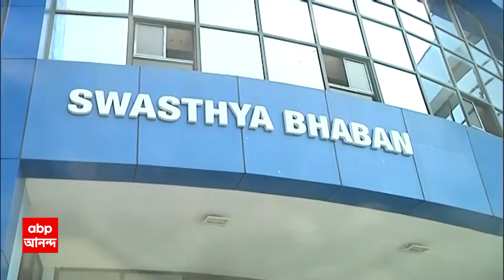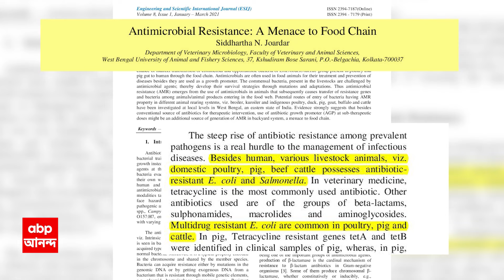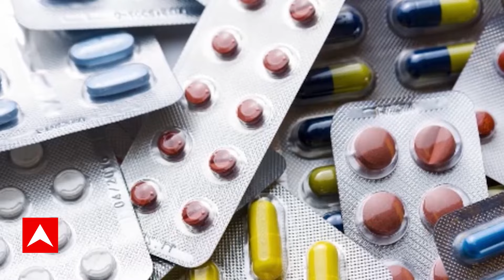Antibiotics Guidelines: অ্যান্টিবায়োটিক ব্যবহারে এবার গাই়ডলাইন বেঁধে দিল রাজ্য স্বাস্থ্য দফতর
West Bengal News: অ্যান্টিবায়োটিক (Antibiotics Guidelines) ব্যবহারে এবার গাই়ডলাইন বেঁধে দিল রাজ্য স্বাস্থ্য দফতর। প্রেসক্রিপশন ছাড়া ওষুধের দোকানে অ্য়ান্টিবায়োটিক বিক্রি বন্ধে এবং ব্যবহার রুখতে নজরদারি বাড়াতেও দেওয়া হয়েছে কড়া বার্তা। ABP Ananda Live